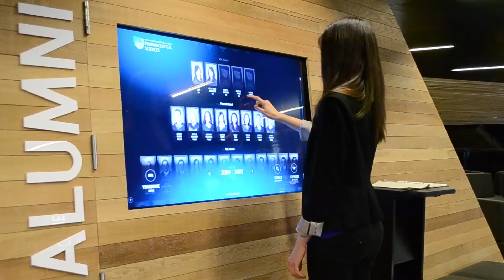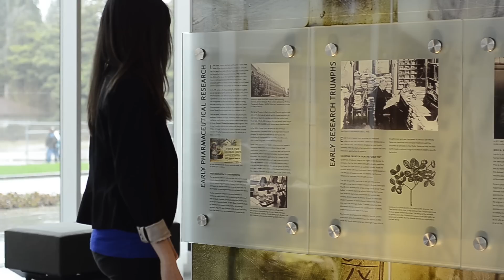UBC Pharm Sci Student Talks - Episode 2, feat. Renée Dagenais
Student Talks is a new series of videos highlighting BSc(Pharm) undergraduate students. In this episode, third-year student and Rho Chi Honour Society President Renée Dagenais shares her story.

CREDITS:
We would like to thank the following individuals for their assistance in creating this episode:

Renée Dagenais
Christopher Cook
Andrew Fong
Andrew Cobleigh
Jessika Baroi

Film by: Ivan Yastrebov and Julia Kreger